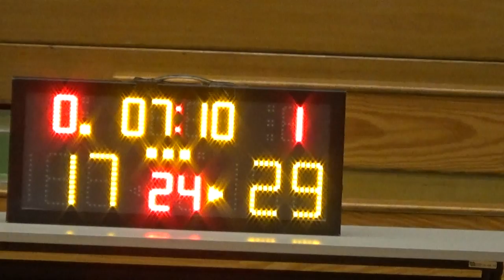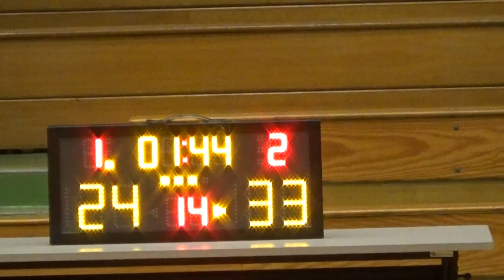20170420 鬥志 VS LEGEND 3rd Quarter